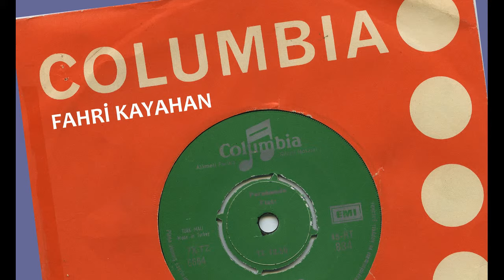Fahri Kayahan - Ezo Gelin (Official Audio)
Ezo Gelin - Fahri Kayahan (ODEON MÜZİK YAPIMCILIK - 1967)